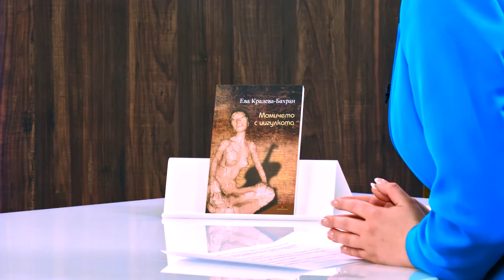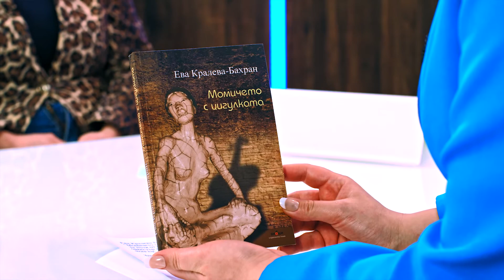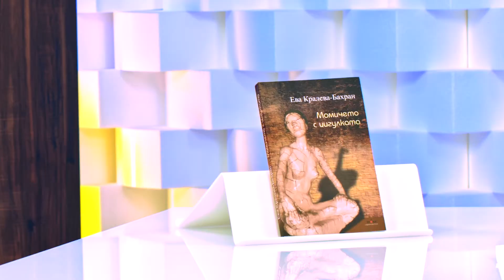Момичето с цигулката - Ева Кралева-Бахран - store.bg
Водещ: Жаклин Георгиева
Гост: Ева Кралева-Бахран